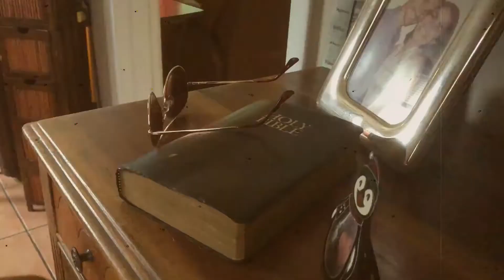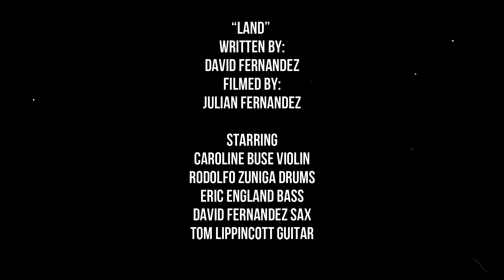Land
by: David Fernandez

David Fernandez - Sax
Caroline Buse - Violin
Eric England - Bass
Rodolfo Zuniga - Drums
Tom Lippincott - Guitar
Bryan Dubrow - Banjo

Mixed by: Eric England
Video by: Julian Fernandez